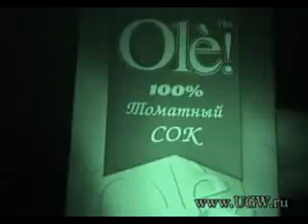Edwin, Krec, Koby Zero, Arnold - презентация DVDUGW2 @ Кадилак Кафе, SPB 2005